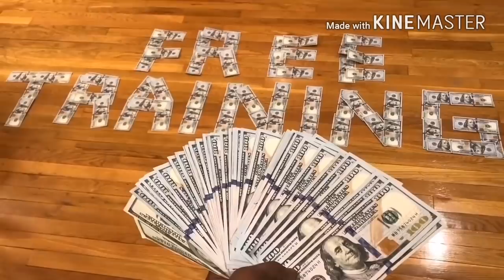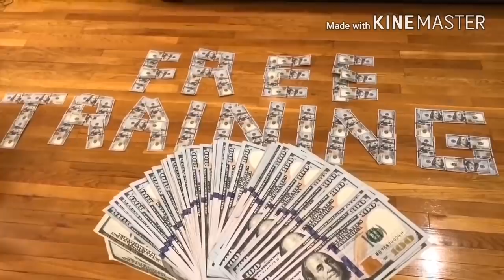*MA* Men-Too CEO CALLS for ARREST of CARDI B!!|**Victim COMES FORWARD!?**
cardi B is seen on her IG live talking bad and On this episode of The Big Facts Podcast Ayo Consaco speaks the big FACTS

Breaking News
Black Entertainment
Celebrity Roast
Hip Hop Roast
Celebrity News
Black Media